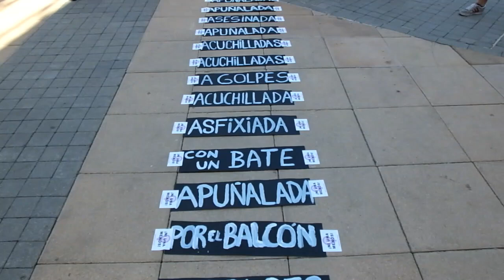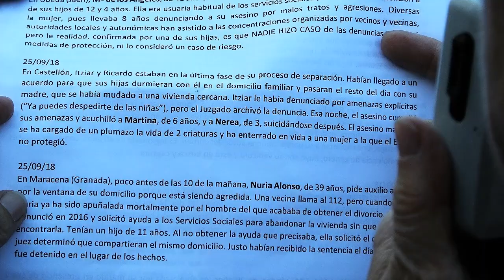# ¡NI UNA MENOS!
Hoy a las 13:30 en Diversia de la moraleja;
¡NI UNA MENOS!, una manifestación contra el machismo y asesinato de las mujeres en España. Hasta hoy 77 mujeres, victimas EN ESTE AÑO de machismo. El Gobierno ciego como siempre apoya esta barbarie. Con Encarni Florín Rodriguez, un corto de Uwe Süssmann 2018